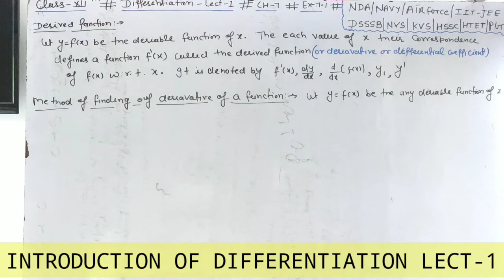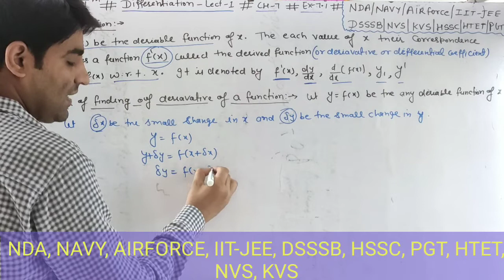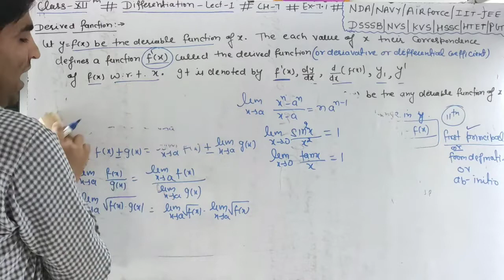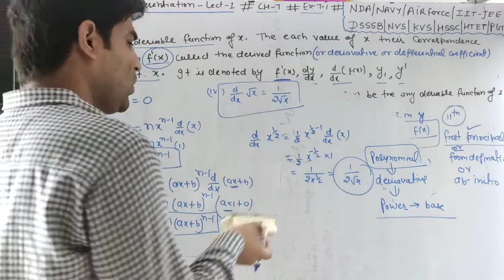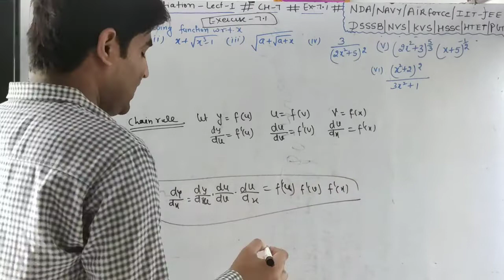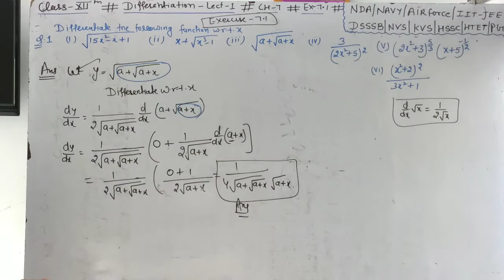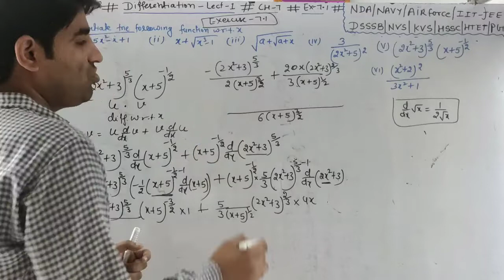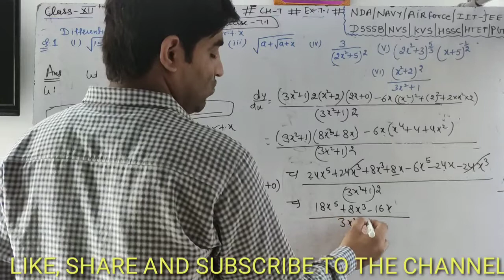Class-12th DIFFERENTIATION LECT-1#INTRODUCTION OF DIFFERENTIATION#EXE-7.1#BY KRISHAN KUMAR SIR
INTRODUCTION OF DIFFERENTIATION, AND FORMULE
General solution of trigonometric function

NDA/NAVY/AIRFORCE/IIT-JEE /EAMCET/TGT/PGT/KVS/NVS/DSSSB

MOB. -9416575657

Complex number-11th

Determinants class-12

Continuity and differentiability 12th